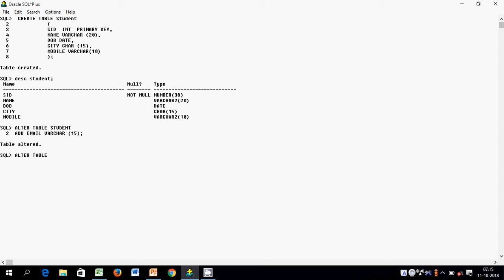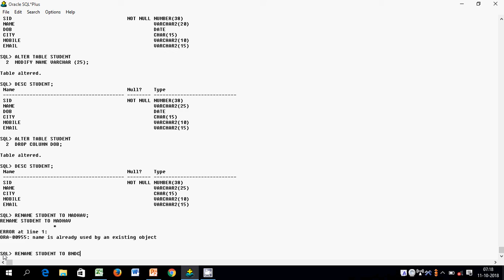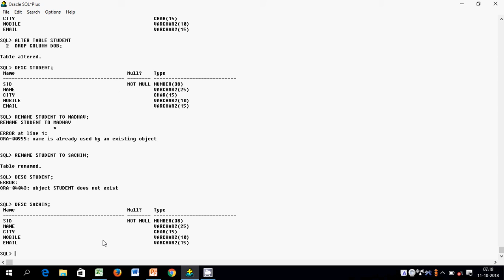DDL STATEMENTS IN SQL: CREATE, DESC, ALTER, DROP, RENAME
CREATE- Creates new table
DESC--Shows description of table, column, data Type, size and key
ALTER-Modifies database, ADD, MODIFY, DROP Columns
RENAME-Renames the table
DROP-Deletes an entire table